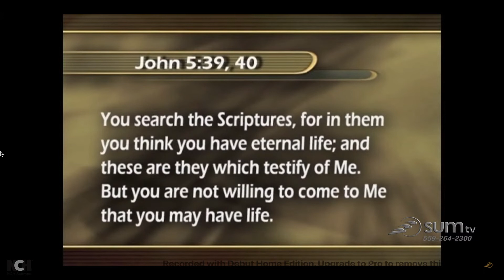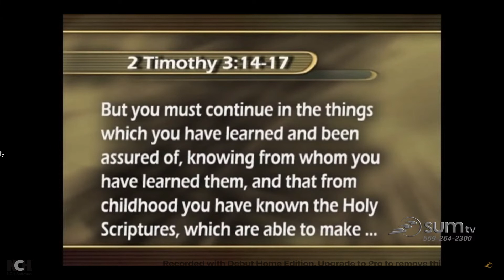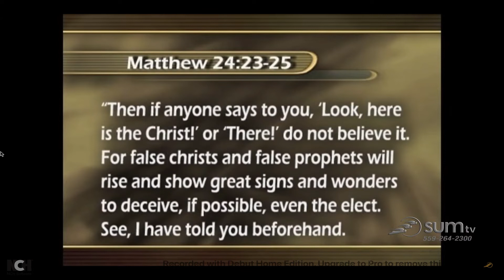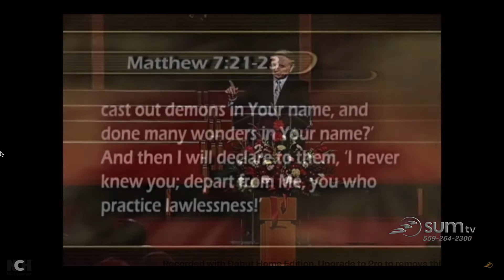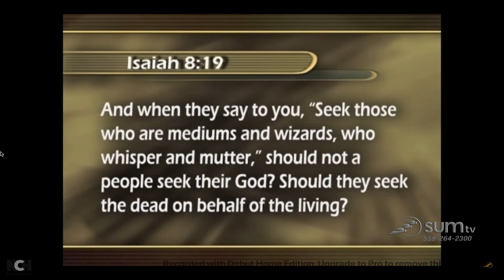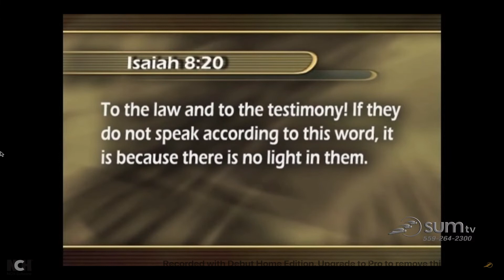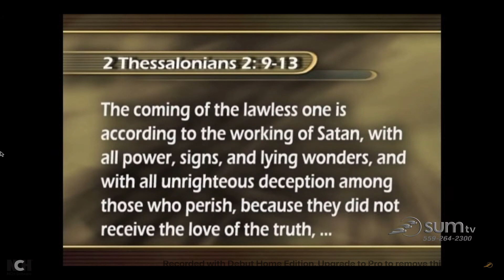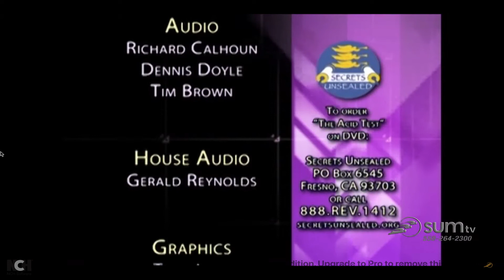The Acid Test: Satan's Attempt to Undermine Scripture by Pastor Stephen Bohr Part 1 of 3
Titles:

1. The Acid Test
2. Satan's Attempt to Undermine Creation
3. The Universal Flood
In this timely series, Pastor Bohr encourages his listeners to stick closely by faith to the Word of God that was given to us as the only safe and fully reliable test to point out the way of life and to keep us from falling into error. The records of Creation and the Flood in Scripture are especially being attacked today as evolutionary theories have infiltrated the church. Pastor Bohr shares some sobering examples of how this is being done and discusses many solid reasons why our faith in God's Word on these two closely relatedsubjects should be stronger than ever.

Satan is using very similar devices in these last days to what he used in Eden to trip up Adam and Eve in getting them to rely on their sensory experience instead of believing the objective Word of God by faith. He is rapidly building up to his final masterpiece of deception in fully unleashing the miracles and signs and wonders of spiritualism on a world prepared by the theories of evolution to believe that mankind is heading to a higher state of existence. People crave the emotional, the subjective, the miraculous, and the sensual, and Satan will cater to that in making it appear that God no longer requires a strict belief in the Bible or His Law but that we are to go by "principle", "science", and "experience" instead. He uses theologians to claim the records of Genesis were good for Moses in his primitive understanding and culture, but that science today has discovered advanced and more educated and accurate answers to our origins and thus how we are to live our lives.

You will see plenty of reasons why it is impossible to believe in evolution and remain a true Seventh-day Adventist. You will see how Satan can dupe, by this insidious theory, even those who know the truth and lead them to doubt the Bible, the Spirit of Prophecy, Bible standards, the nature of sin, the atonement, and the Sabbath. He hopes to ultimately lure them with "scientific proof" that upholds spiritualism into giving up their belief that the dead do not know anything or that we need to be careful when dazzling miracles are preformed in front of our very eyes. "Spiritualism is the masterpiece of deception. It is Satan's most successful and fascinating delusion" (ST, August 26, 1889).

Our doctrines are all interconnected and if Satan can slip out the holding pin of a literal "seven consecutive days of twenty-four hours" week of Creation, he can haul down the whole structure. The degrading, cruel and selfish theories of God using "survival of the fittest" to develop the earth to perfection are truly a horrible mockery of His omnipotence, omniscience, humility, and loving heart. Those who believe He operates like this will someday lose their way into infidelity. You will be thankful for this series which really helps in warning us of the dangers Christians fall into who place the idol of science over the revealed Word of God.

"To the law and to the testimony! If they do not speak according to this word, it is because there is no light in them" (Isa. 8:20).